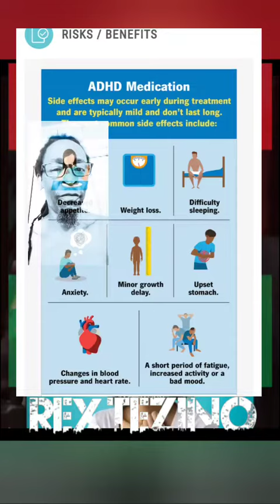what's ADHD?!?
Not being a doctor or brain scientist soooo it's just sharing the info

Deal is with BlackMentalHealthMatters being a thing it's important to make educated decisions, especially for BlackChildren nowadays

Along these lanes BlackPeople should be weary of BlackMentalHealth issues outta the fact OUR people are NOT the same as the experts & their baseline casestudies however comma there's strides in place to correct it

Along those lines Negroes were told spanking is childabuse and then when OUR kids became disrespectful, violent, & outta pocket they blame BlackParents for losing control...even in cases where the kids are well behaved, due to stereotypes implicitbias & blatant racism residing rent free in whitewomen & whitemen brains

ADHD labeled as a copingmechanism logically tracks however comma proving it either way seems challenging. The part where government bigbusiness & bigpharma intersect are concerning too, especially when the push for wellbeing ain't sincere. Like, the association of depression heartdisease & a plethora of other items to fat overweight & obesity aren't in heavy rotation [no ten impunded,] in the same space bodypositivity no fatshaming is AND THEN there's the whole fastfood industry & foods with additives things to look at too. But yeah, there's probably been countless Negroes & POC who could'a had the symptoms that learned via corporal punishment sooooo issa'lot to unpack

SAVED ROUNDS
¶ medication isn't the only outlet
¶ Supportgroup , CognitiveBehavioraltherapy , Angermanagement , Counselingpsychology , Psychoeducation , Familytherapy , and Appliedbehavioranalysis
¶ a great deal of the above can be costly without the proper
¶ Same for medicine
¶ stress free households are helpful
¶ that's parents & kids
¶ modern children are exposed to too many adult situations too early
¶ moms & singlemoms we mean y'all
¶ a crisis ain't a kids business